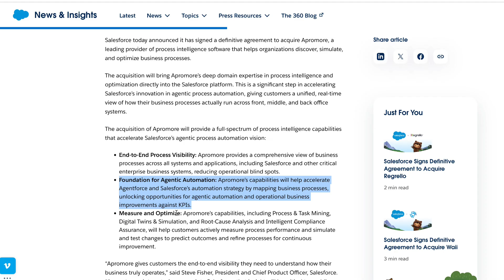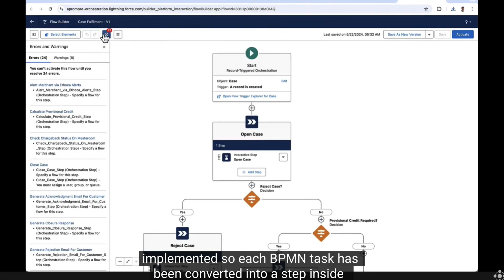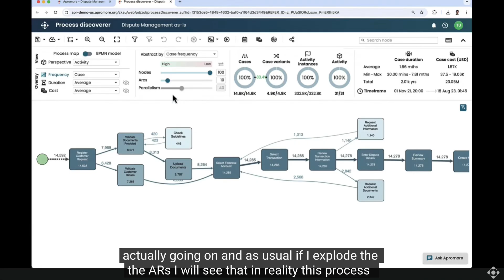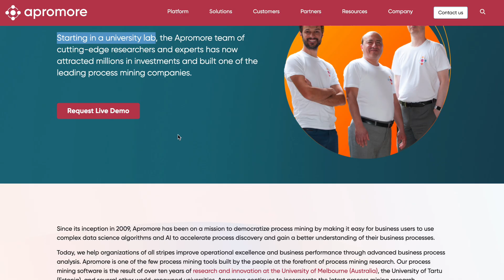Agentforce 360 the Giant swallowed Apromore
Why Salesforce Just Acquired Apromore | Full Analysis

Let's talk about, who is Apromore? Whas has happened and WHY?
💼 Discover why Salesforce has officially acquired Apromore, a leading process mining and intelligence platform.

00:00 INTRO — Hook
00:35 Part 1: What Happened & When?
01:11 Part 2: Purchasing Process!
01:39 Part 3: Why did Salesforce do this?
02:22 Part 4: The Benefits Behind The Deal!
02:59 Part 5: Who is Apromore?
04:11 Part 6: Why Does this Matter For Salesforce?
05:13 Part 7: Whats Next! The Future Impact?
06:26 If you find this HELPFUL :)